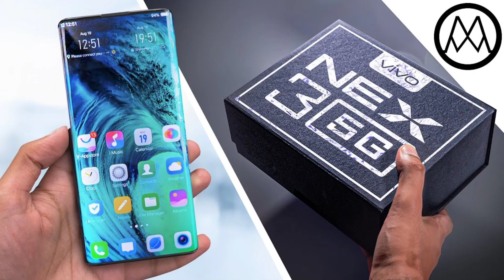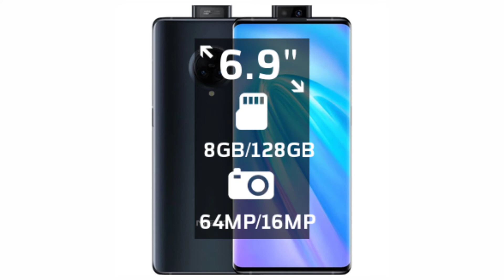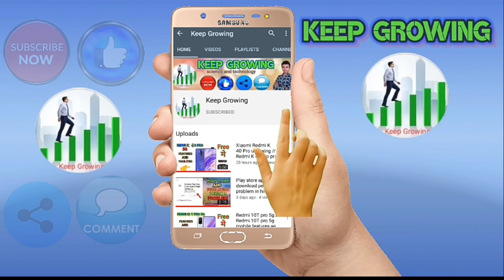Vivo Nex 3s 5G | Vivo Nex 3s 5G Price In India | Vivo Nex 3s 5G Unboxing 1 Vivo Nex 3s PUBG Test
Namaste dosto mere YouTube channel me aap logo ko swagat hai aaj mai aap logo ko batauga Vivo Next 3s mobile ki feature and facilities or specification ke bare Mee to aap log ees vedio ko pura dekhia or aap log ko kise v tarah ka problem hota hai to aap log mujhe comment me bolia or mai app log ko jald se jald jabab dunga , so aur eeisa vedio dekhne ke liye ees Keep Growing channel ko subscribe kar degia.

You Can Also Buy This Product Through This Link 👇

              :- Ram =            Storage=          ( Price =  ) :-

              :- Ram =            Storage=          ( Price =  ) :-

Mai aap log ko aapne bhai jaisaa samajta hu or mujhe pataa hai kii aap log mera support jarur karenge too support karea or support karne ke liye bas ak vedio pe like , ak subscriber  chahiye too please support kar degaa .